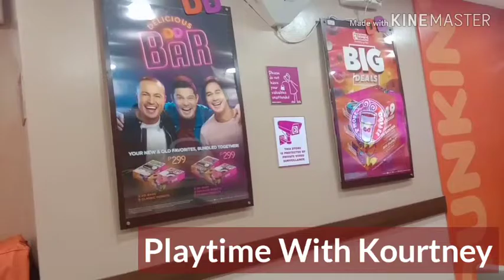Eating Donut Challenge | Butternut Dunkin Donut | Challenging Questions to ask your kid